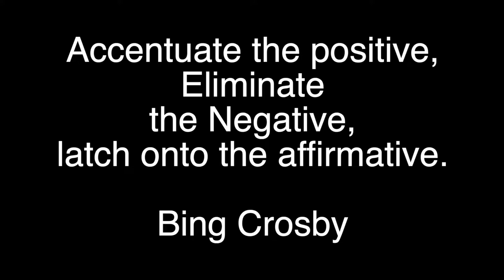Speed Boat Ride In Rishikesh.Join Family Colours Vlog and SUBSCRIBE!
Welcome to Family Colours Vlog channel. Our videos include vlogs, crazy experiences, challenges, pranks, and fun family times.

Hi Guys,

Speed Boat Ride In Rishikesh